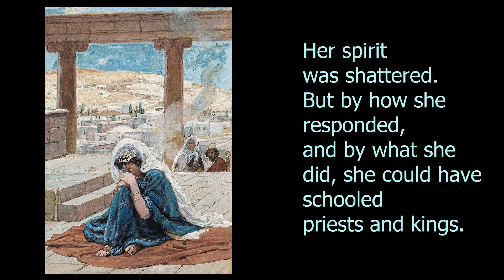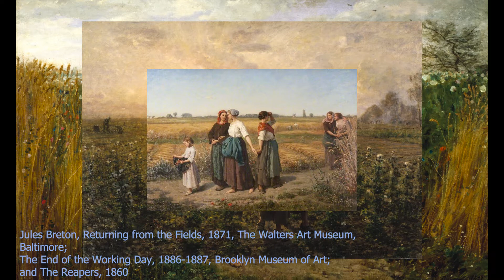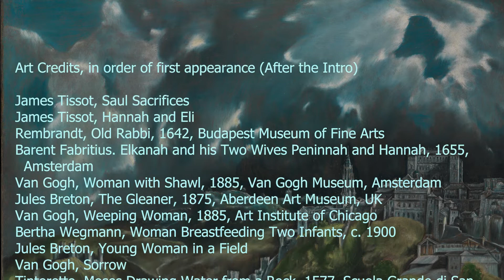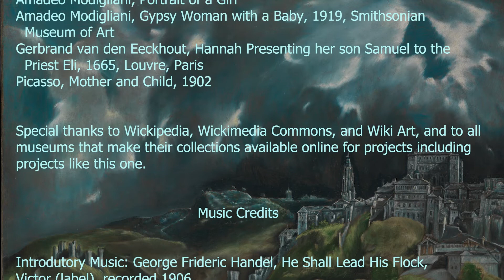Your Bible Friend from Berdoo Presents Saul Part 2 (A Broken Poet Booya)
Part 2 on a series about Saul. This segment discusses the first part of 1st Samuel, the family drama around the birth of the prophet Samuel.